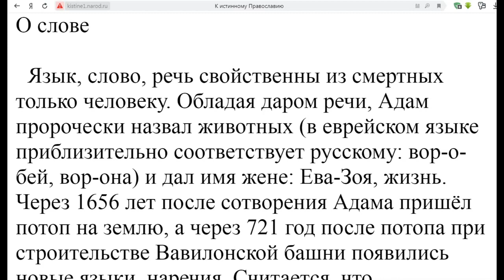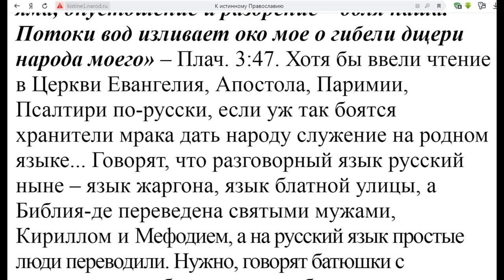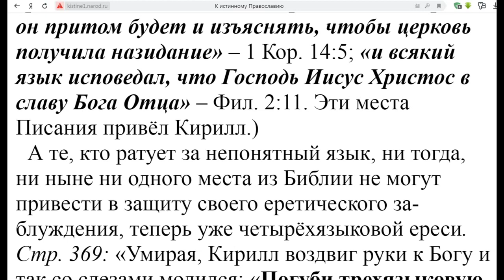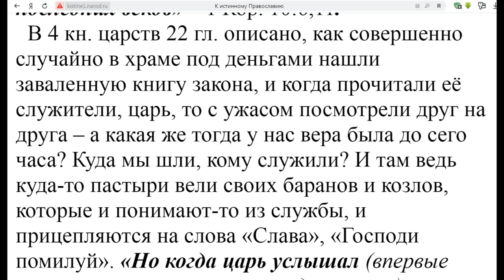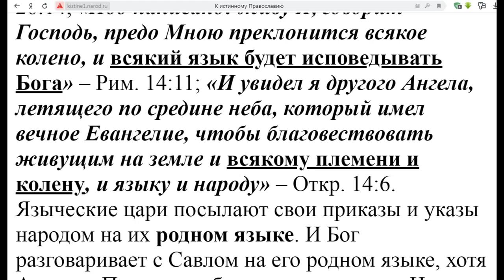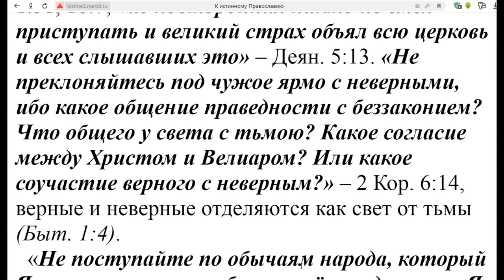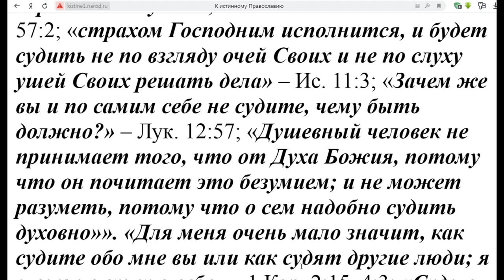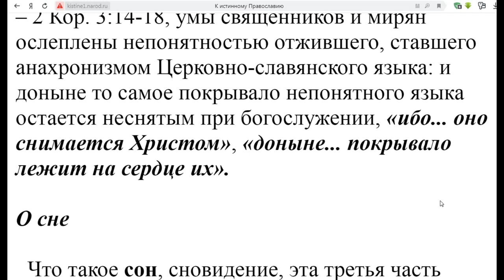К истинному православию. О слове. Игнатий Лапкин